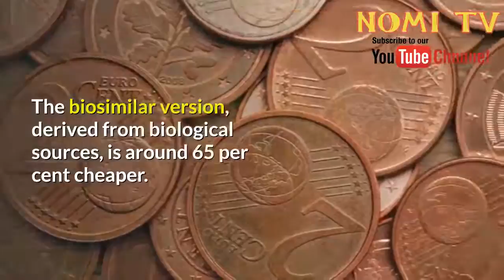Move For Low Cost Breast Cancer Medicine Good News For Women WHO